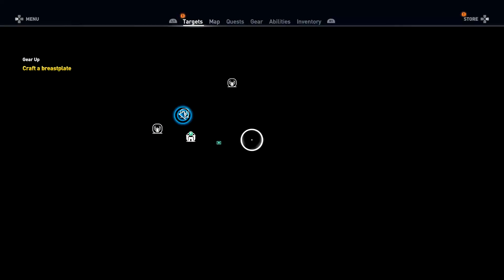aungiggs Plays Assassin's Creed Origins Part 01